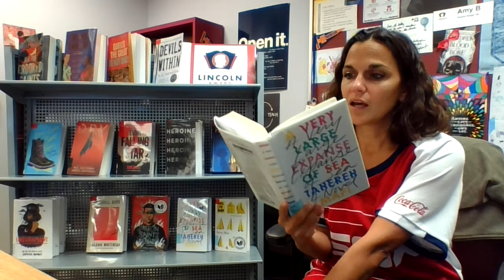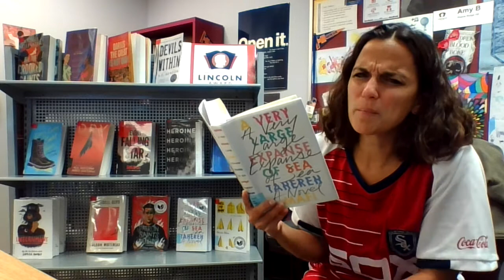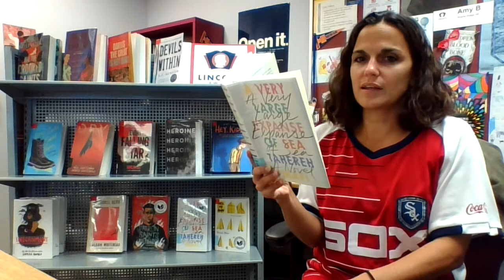First Chapter Friday: A Very Large Expanse of Sea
Mrs. Bland, Prairie Ridge teacher-librarian, reads a page from A Very Large Expanse of Sea by Tahereh Mafi. As the book begins, Shirin is starting a new school (again) and today is her first day. It's not going well. Her 4th hour teacher makes an assumption about her, making her feel very unwelcome.